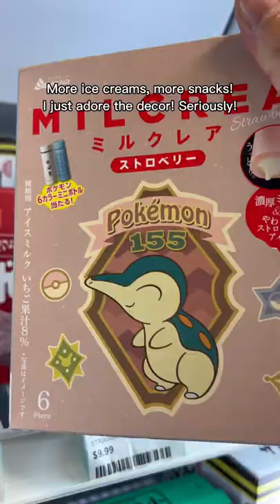Asian grocery with amazing vibe!